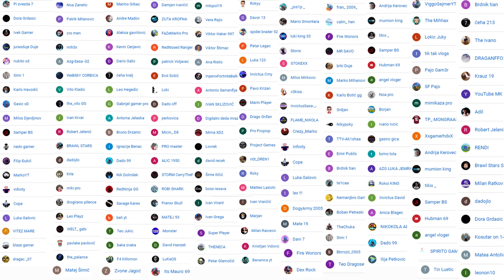FORTNITE SEZONA 3 JE S...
Creator Code/SAC (Fortnite): SINI (sve veliko spojeno)

Ako zelite da postanete član kanala (dobijate specijalne emoji-je u chatu i imate moj logo pored vaseg imena) kliknite na ovaj link:

Najčesća Pitanja i Odgovori:
-O: Da.

Top Donatori:
💲Leo THE GOAT $500💲
Dukes of Darkness $260
Staxx $145

Oprema koju koristim:
Oprema koju koristim:
Mis- Finalmouse Ultraligh 2
Tastatura- Gigabytre Aorus Thunder K3
Slusalice- Beyerdynamic DT990 Pro
Microphone- AT2020
Monitor- Alienware AW2518H 240Hz
2. Monitor- Asus 60hz
PC
CPU- Intel i7 9700KF
GPU- Gigabyte 2070 super 8GB
RAM- 2x8GB 3000Mhz
Storage- 500gb Samsung EVO SSD
                240gb SSD
                2TB HDD
Case- Cooler Master Maker 5T
Windows 10
Programi Koje Koristim:
Thumbnail,Logo,Banner,...-Photoshop CC
Stream/Snimanje- OBS
Za snimanje Ekrana Telefona- AZ Screen Recorder